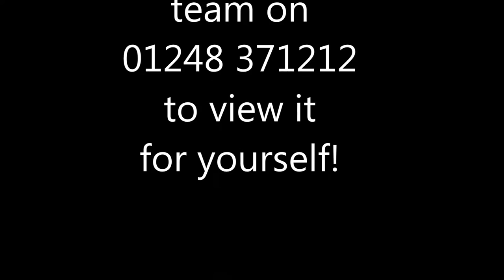12 Llys Tregarnedd, Llangefni, LL77 7LN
A spacious family home in a desirable yet convenient location
A spacious & attractively presented Detached 4 bedroom house. uPVC double glazing & gas central heating. Cloakroom, Lounge, Dining Room, Kitchen, 4 Bedrooms & Bathroom. Front & rear gardens, garage & off road parking.